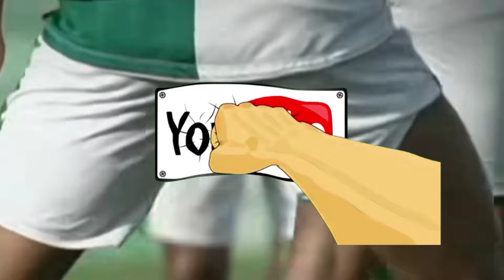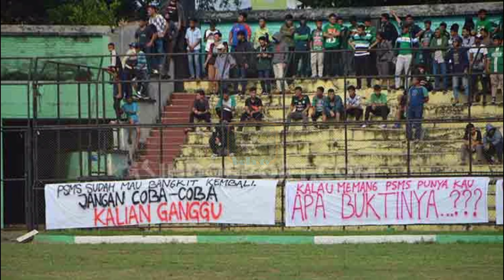PSMS_MEDAN Suporter Berharap Renovasi Stadion Teladan Rampung,Jangan Sampai Marwah PSMS Hilang